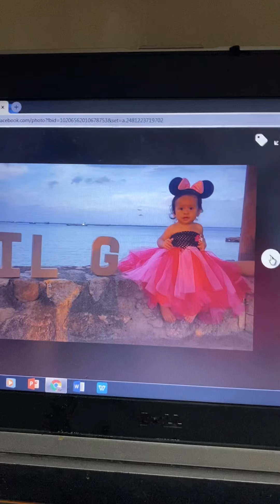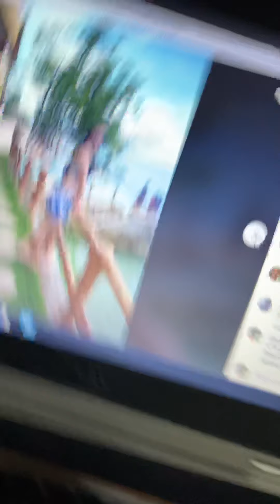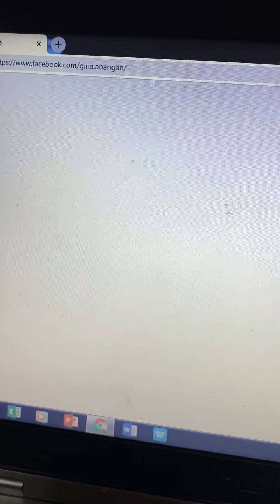Reaction Of Lil G about my COVER PHOTO in Fb